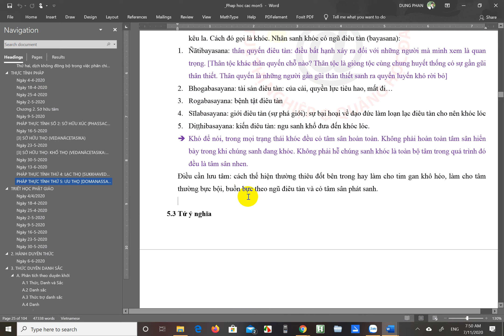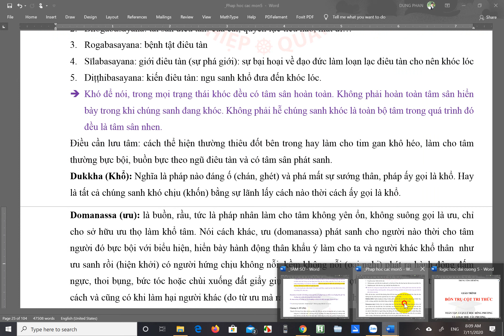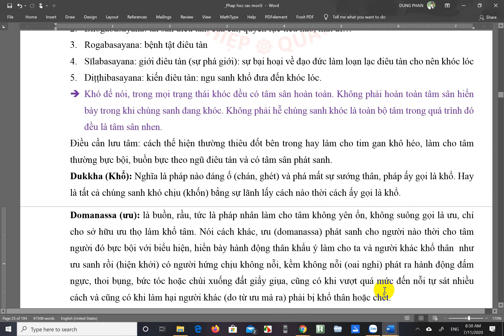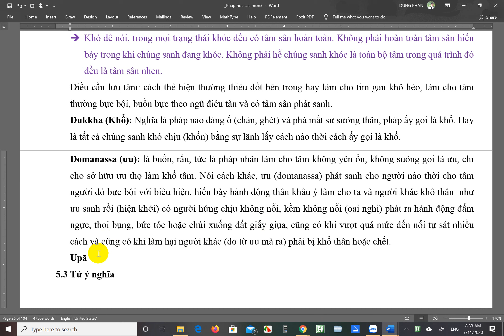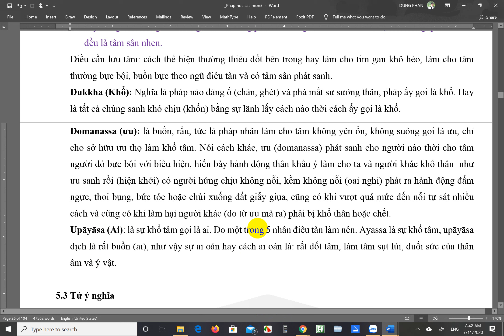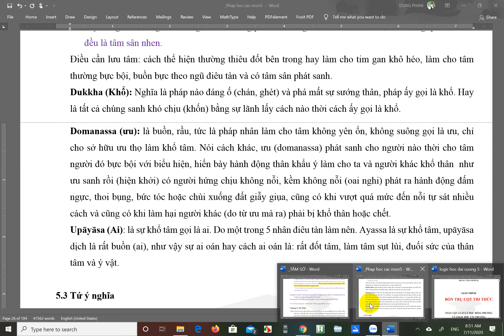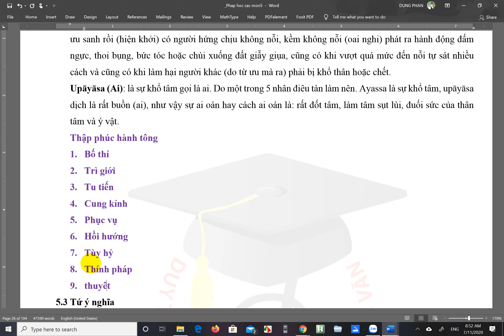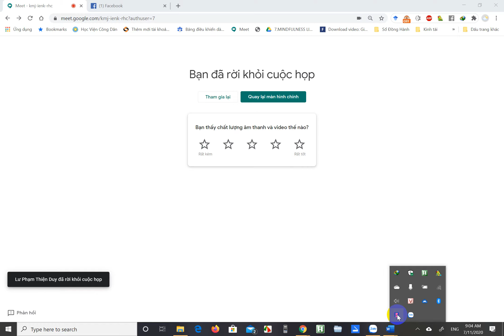thuc tinh phap 11 7 2020